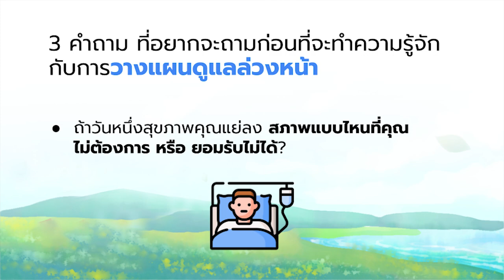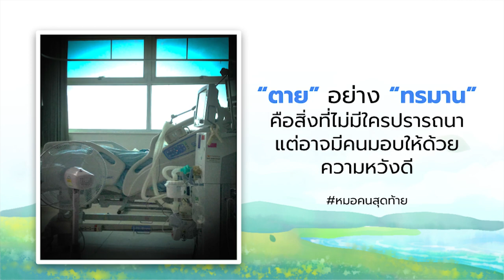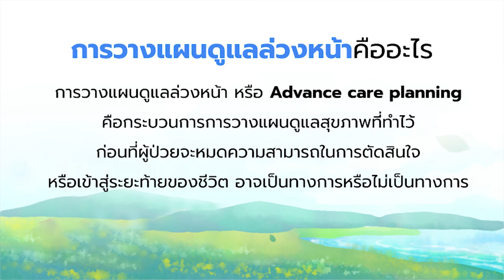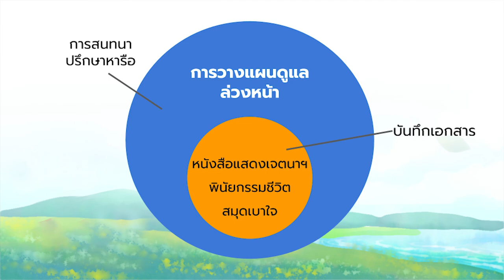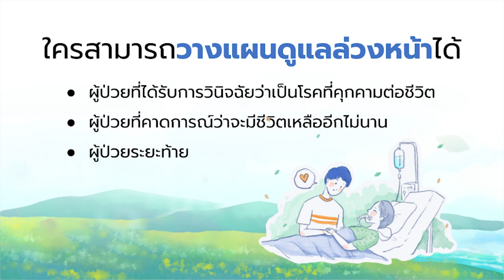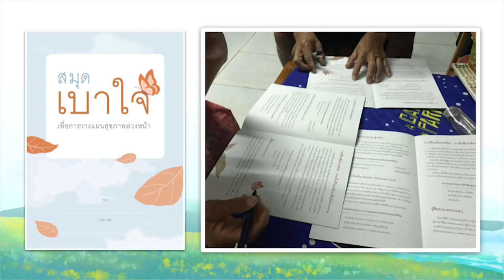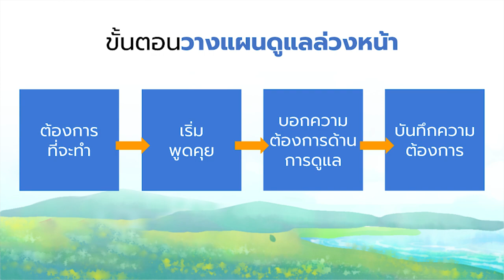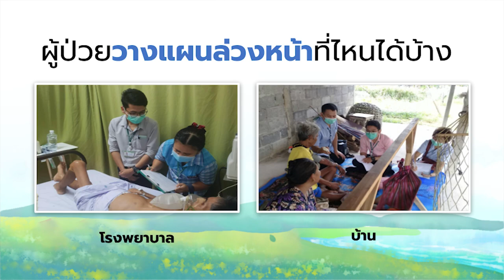การวางแผนดูแลล่วงหน้าคืออะไร - เบาใจ 101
คลิปวีดีโอแนะนำความรู้ การวางแผนดูแลล่วงหน้า

นายแพทย์นิยม บุญทัน
นายแพทย์ชำนาญการ โรงพยาบาลปราสาท จังหวัดสุรินทร์
แอดมินเพจ หมอคนสุดท้าย

ก่อนที่จะรู้จักกับการวางแผนดูแลล่วงหน้า (Advance Care Planning) มีคำถามสำคัญ 3 คำถามที่ชวนให้เราได้ถามตัวเอง

คุณรู้ใช่ไหมว่าคนเราทุกคนเกิดมาก็ต้องตาย แล้วคุณเคยคิดถึงความตายของตัวเองบ้างหรือเปล่า?
ถ้าวันหนึ่งสุขภาพคุณแย่ลง สภาพแบบไหนที่คุณไม่ต้องการ หรือ ยอมรับไม่ได้?
ถ้าวันหนึ่งคุณเจ็บป่วยหนัก คุณอยากใช้ชีวิตในช่วงสุดท้ายอย่างไร?
คำถามสามคำถามนี้เชื่อว่าหลายคนคงรู้สึกว่าเป็นคำถามที่ตอบยาก ถ้าเราเคยตอบคำถามเหล่านี้ให้ตัวเอง แสดงว่าเราได้รู้จักการวางแผนล่วงหน้ามาก่อนแล้ว
เชื่อไหมว่า เราไม่รู้เลยว่าคนไข้จำนวนไม่น้อยที่นอนอยู่ในห้อง ICU เขามีความต้องการอย่างไร ได้เคยทบทวนถึงคำถามเหล่านี้มาก่อนหรือไม่

 “ตาย” อย่าง “ทรมาน” คือสิ่งที่ไม่มีใครปรารถนาแต่อาจมีคนมอบให้ด้วยความหวังดี
การรักษาที่ให้กับผู้ป่วยหรือสิ่งที่ผู้ป่วยได้รับการดูแลนั้น เป็นสิ่งเขาต้องการวาระสุดท้ายของชีวิตหรือไม่ การตัดสินใจในเรื่องการรักษาเหล่านี้กลายเป็นหน้าที่ของครอบครัว ลูกหลานของคนไข้ หลายๆ คนบอกว่ารู้สึกลำบากใจ บางคนรู้สึกผิดหลังจากเลือกการรักษาต่างๆ ให้ ซึ่งจริงๆ แล้ว สิ่งที่เราได้รับในบั้นปลายชีวิตโดยที่ไม่เคยวางแผนมาก่อน อาจจะไม่ใช่สิ่งที่ต้องการหรือสิ่งที่ปรารถนาเลย แต่ว่าคนที่อยู่ข้างหลังอาจจะจำเป็นต้องมอบให้เพราะว่าเขาหวังดีกับเรา

การวางแผนดูแลล่วงหน้าคืออะไร

การวางแผนดูแลล่วงหน้า หรือ Advance Care Planning คือกระบวนการวางแผนดูและสุขภาพที่ทำไว้ ก่อนที่ผู้ป่วยจะหมดความสามารถในการตัดสินใจ หรือเข้าสู่ระยะท้ายของชีวิต อาจจะเป็นทางการหรือไม่เป็นทางการก็ได้

กระบวนการวางแผนดูแลล่วงหน้า
กระบวนการวางแผนดูแลล่วงหน้า จะใช้กระบวนการสนทนาพูดคุยแบบใดก็ได้ระหว่าง
- ผู้ป่วยกับครอบครัวและทีมบุคลากรสุขภาพ
- ผู้ป่วยอาจทำด้วยตนเอง
- ผู้ป่วยปรึกษาสมาชิกในครอบครัว
- ผู้ป่วยปรึกษาบุคลากรสุขภาพ

การวางแผนดูแลล่วงหน้า โดยหลักการก็คือวางแผนดูแลตั้งแต่วันที่ยังสามารถตัดสินใจได้ ในวันที่ยังมีสติ ในวันที่ยังรับรับรู้ และเลือกแผนการดูแลให้ตัวเองในวาระสุดท้ายของชีวิตได้ หากเวลานั้นมาถึงจริงๆ เราต้องการให้ครอบครัว หรือว่าทีมสุขภาพดูแลเราในรูปแบบไหน อย่างไร

ในกระบวนการพูดคุย ถ้าต้องการทำเป็นเอกสารแสดงเจตนา เราเรียกสิ่งนี้ว่า “พินัยกรรมชีวิต” เป็นการบันทึกการวางแผนดูแลล่วงหน้าที่ผ่านการพูดคุยเป็นเอกสารทางกฎหมาย เราอาจจะใช้ “สมุดเบาใจ” ในการที่จะบันทึกแผนการดูแลสุขภาพล่วงหน้าของเรา ลงเป็นเอกสารแสดงเจตนา เป็นรูปแบบพินัยกรรมชีวิต

การวางแผนดูแลล่วงหน้า สามารถทบทวนได้เป็นระยะๆ ไม่จำเป็นต้องทำครั้งเดียวจบ เมื่อมีเหตุการณ์เปลี่ยนแปลง หรือมีสถานการณ์บางอย่างในชีวิตที่เปลี่ยนแปลงไป ก็จะมีการทบทวน ติดตามแผนการดูแลล่วงหน้าของเรา ซึ่งอาจจะมีการเปลี่ยนแปลงได้ตามสถานการณ์ที่เกิดขึ้น

ใครบ้างที่สามารถวางแผนดูแลล่วงหน้าได้
- ผู้ป่วยที่ได้รับการวินิจฉัยว่าเป็นโรคที่คุกคามต่อชีวิต
- ผู้ป่วยที่คาดการณ์ว่าจะมีชีวิตเหลืออีกไม่นาน
- ผู้ป่วยระยะท้าย เช่น มะเร็งระยะสุดท้าย ไตวายระยะสุดท้าย ตับวายระยะสุดท้าย
- ผู้ป่วยที่เข้ารับการรักษาในโรงพยาบาลบ่อยๆ
- ผู้ป่วยเปราะบาง เช่น ผู้สูงอายุ
- ผู้ป่วยโรคเรื้อรัง เช่น โรคเบาหวาน ความดัน โรคหัวใจ
- ผู้ที่มีสุขภาพแข็งแรงดี ไม่จำเป็นต้องเป็นผู้ป่วยหรือมีโรคประจำตัว ยังสุขภาพแข็งแรงดีอยู่ก็สามารถวางแผนดูแลล่วงหน้าได้

หมอได้มีโอกาสคุยกับคุณพ่อคุณแม่ คุณพ่อป่วยเป็นโรคเบาหวาน ส่วนคุณแม่แข็งแรงดี ไม่มีโรคประจำตัว เป็นการพูดคุยกับคุณพ่อคุณแม่ถึงแผนในอนาคต หากวันหนึ่งที่ท่านทั้งสองเจ็บป่วย หรือว่ามีภาวะวิกฤตต่างๆ เกิดขึ้นในชีวิต ท่านทั้งสองอยากได้รับการดูแลแบบไหน ซึ่งเราพูดคุยกันไปจนถึงกระบวนการดูแลในช่วงวาระสุดท้ายของชีวิต อย่างน้อยทำให้หมอได้รู้ว่าคุณพ่อกับคุณแม่ต้องการอะไร และในฐานะลูกก็มีหน้าที่ที่จะปฏิบัติตามแผนการดูแลล่วงหน้าที่คุณพ่อคุณแม่มอบไว้ให้

เมื่อไหร่ที่ผู้ป่วยควรวางแผนดูแลล่วงหน้า
ทำเมื่อใดก็ได้เมื่อผู้ป่วยและครอบครัวแสดงความต้องการ
หรือ “ทำได้เมื่อคุณพร้อม”
คำตอบง่าย ๆ ก็คือทำได้เมื่อเราพร้อม พร้อมเมื่อไหร่ก็สามารถทำได้ ไม่จำเป็นต้องรอให้เราเจ็บป่วย หรือเป็นผู้ป่วยระยะท้าย ในวันที่เรายังแข็งแรงดีก็สามารถพูดคุยและตัดสินใจได้เลย

ขั้นตอนการวางแผนดูแลล่วงหน้ามีอะไรบ้าง
- ต้องการที่จะทำ
- เริ่มพูดคุย
- บอกความต้องการด้านการดูแล
- บันทึกความต้องการ

ซึ่งอันดับแรกเป็นเรื่องของใจ ถ้าพร้อมที่จะทำก็สามารถเริ่มต้นทำได้ ด้วยการเข้าสู่กระบวนการพูดคุย  เข้าใจถึงความต้องการความปรารถนาของบุคคลนั้นๆ ว่าสิ่งที่เขาต้องการ หรือสิ่งที่เขาปรารถนาในช่วงที่เจ็บป่วยวิกฤต หรือเข้าสู่ระยะสุดท้ายของชีวิต เขาต้องการอะไร หลังจากที่เราพูดคุยกันเสร็จ จะมีการบันทึกข้อความ หรือบันทึกข้อมูลในสิ่งที่ได้พูดคุยกัน อาจจะเป็นเอกสาร หรือว่าการบันทึกเสียง เพื่อเป็นประโยชน์สำหรับใช้ในอนาคต
ผู้ป่วยวางแผนล่วงหน้าได้ที่ไหนบ้าง

สามารถวางแผนล่วงหน้าได้ทุกที่ จากภาพตัวอย่างคนไข้ ภาพแรกเป็นภาพของการวางแผนดูแลล่วงหน้าและทำพินัยกรรมชีวิตกับผู้ป่วยระยะท้ายที่โรงพยาบาล ส่วนภาพที่สองก็เป็นการพูดคุยวางแผนดูแลล่วงหน้า และทำพินัยกรรมชีวิตกับผู้ป่วยและครอบครัวที่บ้าน
กล่าวโดยสรุปก็คือ เมื่อพร้อมก็สามารถวางแผนดูแลล่วงหน้าที่ไหนก็ได้

การวางแผนดูแลล่วงหน้า และการพูดถึงความตาย หรือวาระสุดท้ายของชีวิตของเรา ไม่ได้น่ากลัวอย่างที่คิด และกระบวนการพูดคุยก็ไม่ได้มีความยุ่งยากซับซ้อน จึงอยากจะเชิญชวนทุกคนมาวางแผนดูแลล่วงหน้ากัน

สนับสนุนการจัดทำโดย สำนักงานกองทุนสนับสนุนการสร้างเสริมสุขภาพ
จัดทำโดย โครงการชุมชนกรุณา กลุ่ม Peaceful Death

หรือดาวน์โหลดฟรีได้ที่